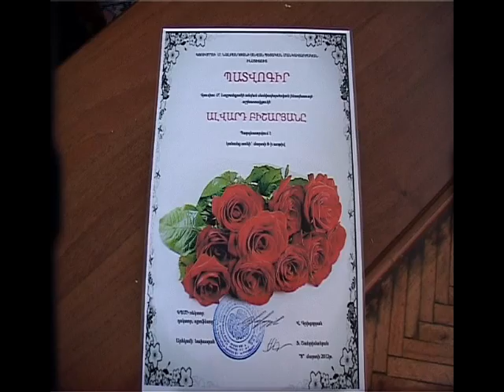11.03.12 Shirak 21.00